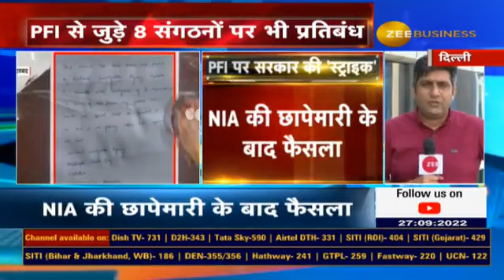Govt has banned PFI, PFI banned for 5 years for Terror Funding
PFI पर सरकार की स्ट्राइक

TerrorFunding को लेकर PFI पर 5 साल के लिए लगा प्रतिबंध

PFI से जुड़े 8 संगठनों पर भी प्रतिबंध

जानिए खबर पर पूरी डिटेल्स जितेंद्र शर्मा से ...